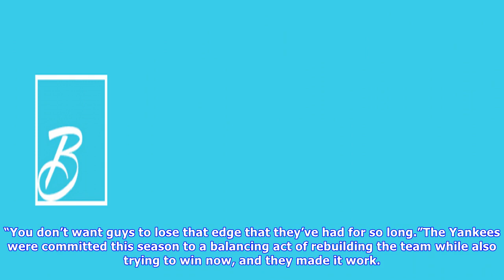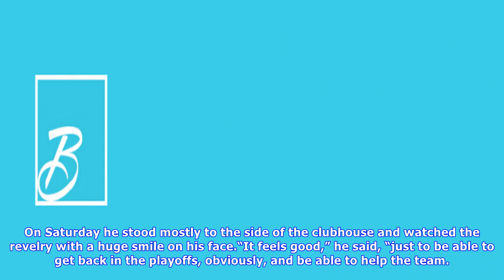Yankees clinch a wild-card playoff berth, exceeding expectations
Outfielder Brett Gardner, the Yankees’ longestserving player, was doused in beer after the team clinched a playoff berth on Saturday. Dan HamiltonUSA Today Sports, via Reuters TORONTO — Champagne and beer overflowed in the Yankees’ clubhouse, and soaked players chanted and danced on a puddlestrewn carpet in the first of what they hope will be several such celebrations. With a 51 victory over the Toronto Blue Jays at Rogers Centre on Saturday, the Yankees reached 86 wins for the season and clinch...